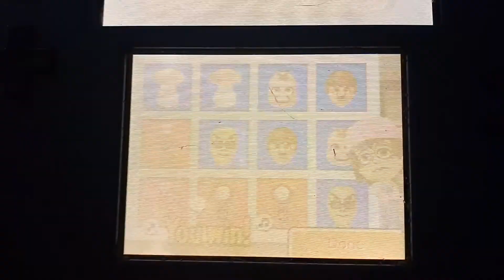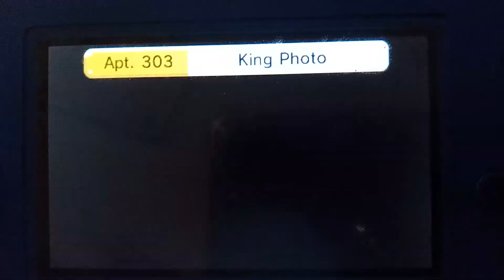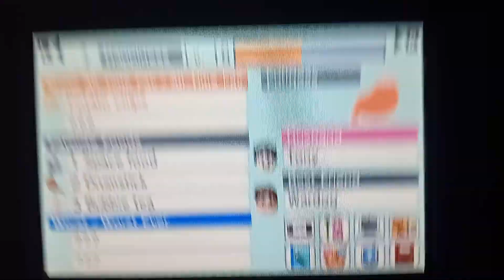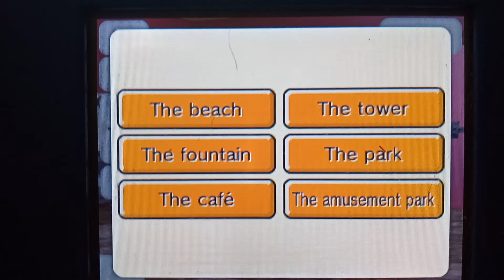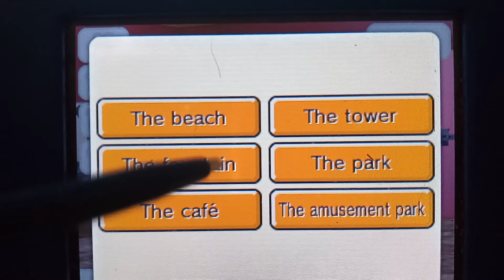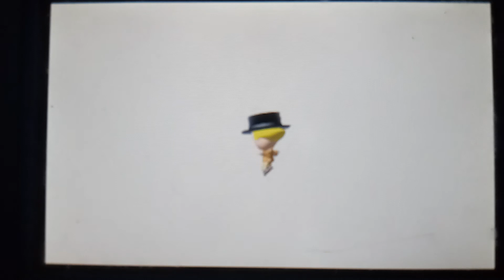Tomodachi Life Episode 109: Everything We've Always Wanted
Why?

Why?

Whyyyyy?